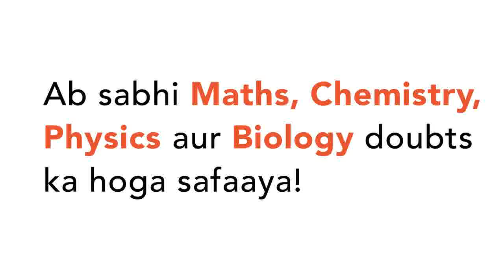विटामिन एवं खनिज लवण हमें मुख्यतः प्राप्त होती है | CLASS 9 | प्रयोगिकी | BIOLOGY | Doubtnut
विटामिन एवं खनिज लवण हमें मुख्यतः प्राप्त होती है
Class: 9
Subject: BIOLOGY
Chapter: प्रयोगिकी
Board:Bihar Board

👉 Have Any Query? Ask Us.